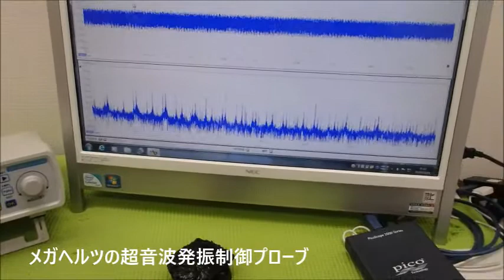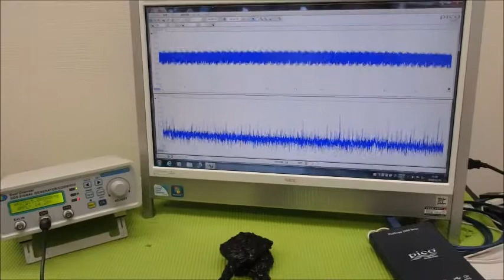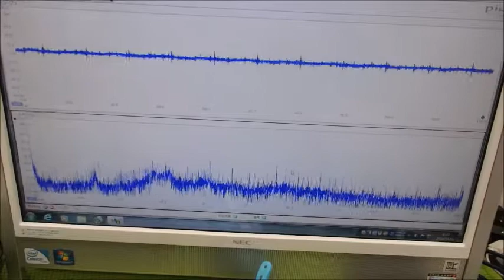メガヘルツの超音波発振制御プローブを利用した実験動画